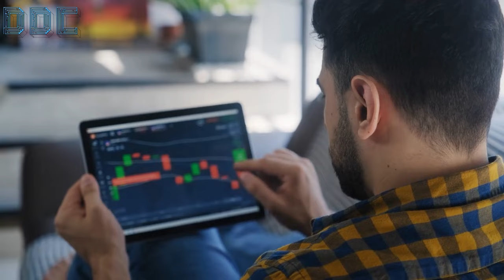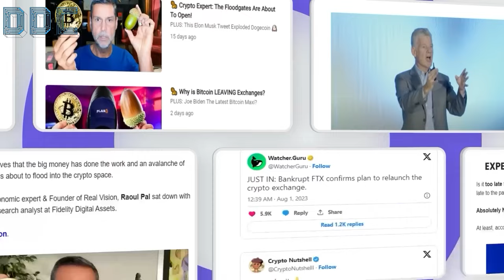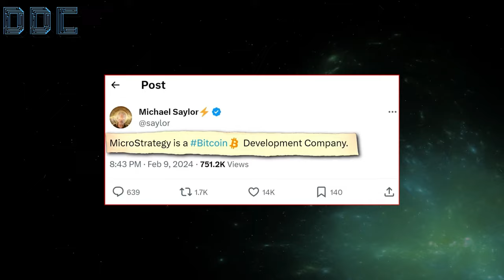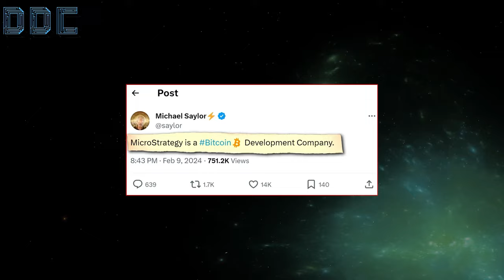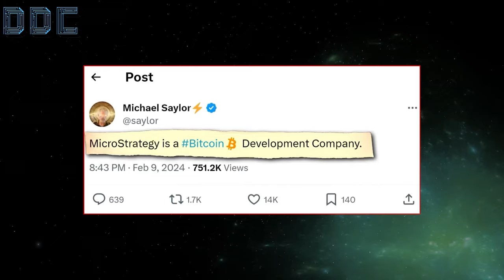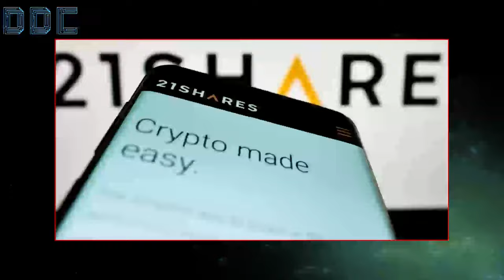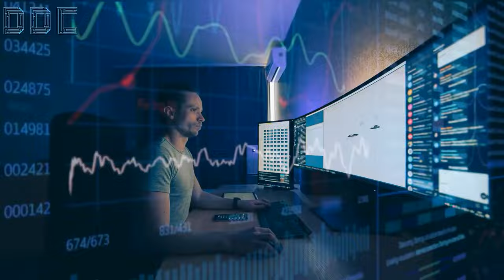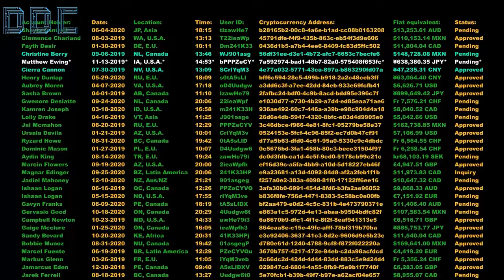Bitcoin Is About To Skyrocket - This Is Why? | Michael Saylor